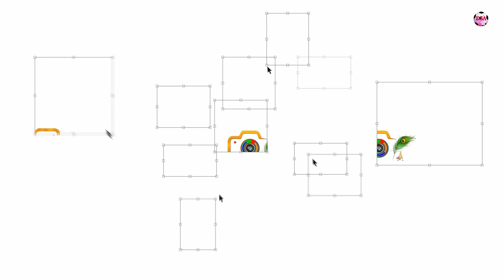বসন্ত বৈঠক দুবরাজপুর স্পোর্টস অ্যাসোসিয়েশন..😍 | DSA HOLI FESTIVAL 2023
Capture Your Special Moment With Us..

Pre-Wedding :: Wedding :: Post-Wedding ::
Model Portfolio ::
Conceptual :: Rice Ceremony ::
Beautician Promotion :: Other Events :

Comments Are Welcome And Most Appreciated

“If You Love Our Photoshoots, Please Share Our Page
And Works With Your Friends”